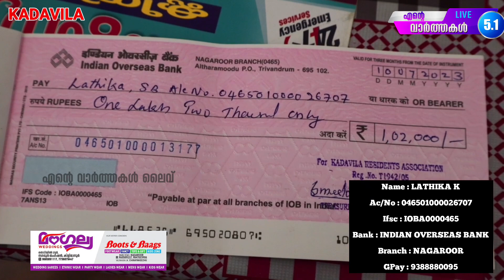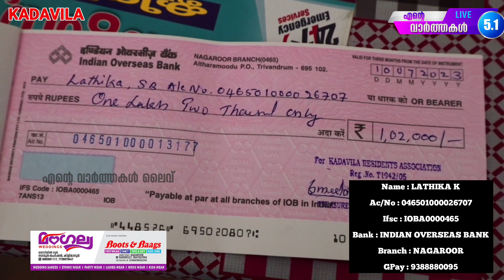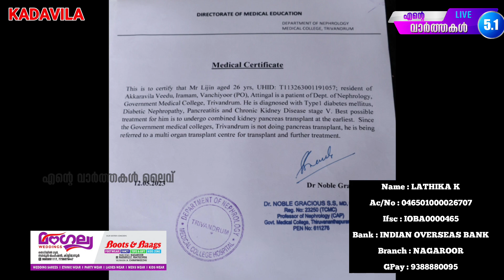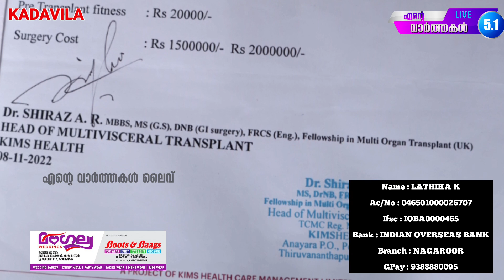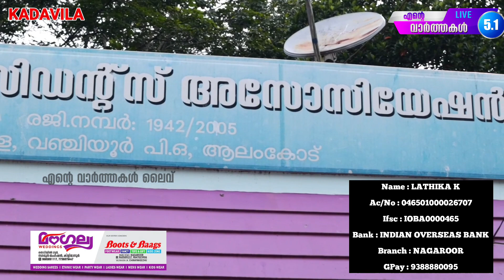ലിജിന് ചികിത്സാ ധന സഹായവുമായി K R A 👏👏👏ഈ വീഡിയോ എല്ലാ സുമനസുകളിലേക്കും എത്തിക്കൂ ഒരു ജീവൻ രക്ഷിക്കൂ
ലിജിന് ചികിത്സാ ധന സഹായവുമായി കടവിള റെസിഡന്റ്‌സ് അസോസിയേഷൻ👏👏👏ഈ വീഡിയോ എല്ലാ സുമനസുകളിലേക്കും എത്തിക്കൂ  ഒരു ജീവൻ രക്ഷിക്കൂ👍🏻👍🏻

17/07/2023, എന്റെ വാർത്തകൾ ലൈവ് 5.1
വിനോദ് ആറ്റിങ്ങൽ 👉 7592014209